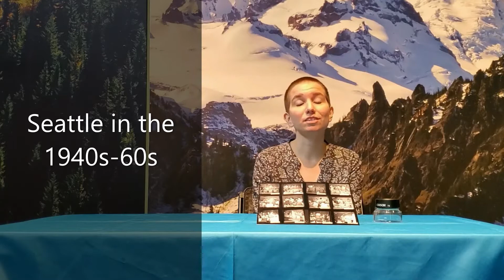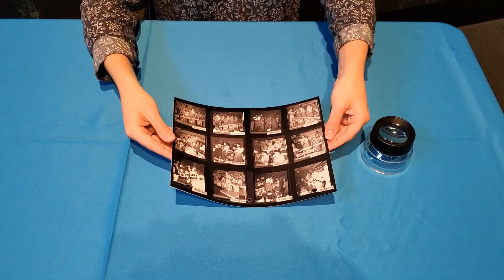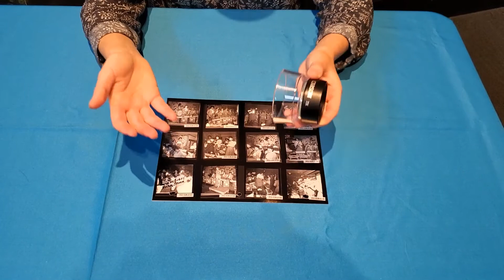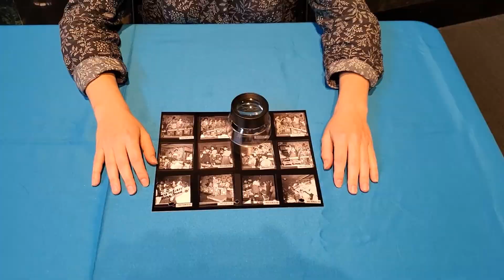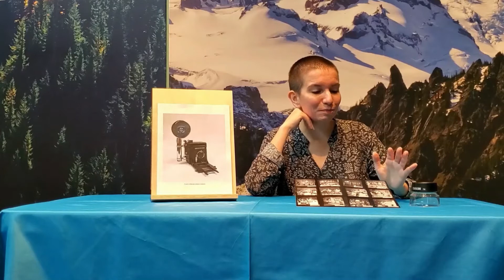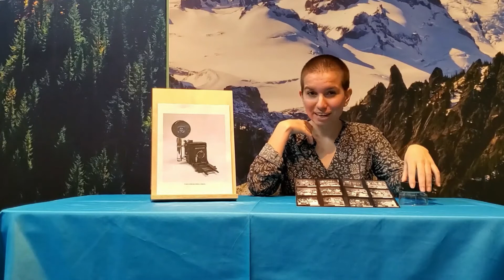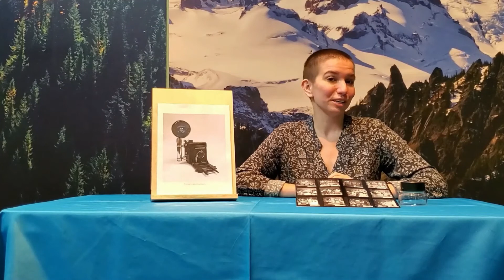MOHAI Collection Connections – Seattle Jazz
“Collection Connections: Objects in Question” videos take a quick peek into Seattle history by looking really closely at one item in the MOHAI teaching collection at a time. In this video, we’ll be exploring film photography and the Seattle jazz scene in the 1940s-60s.

The contact sheet is from the Al Smith Collection, MOHAI.

We want to hear from you! What topics are you interested exploring?

Generous support provided by First Tech Federal Credit Union.